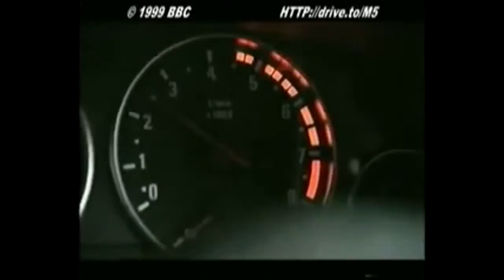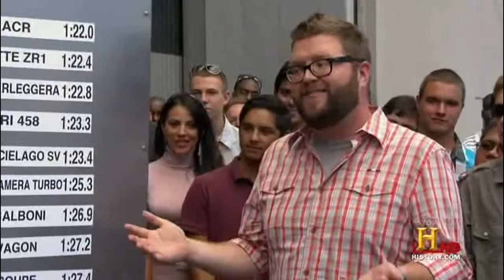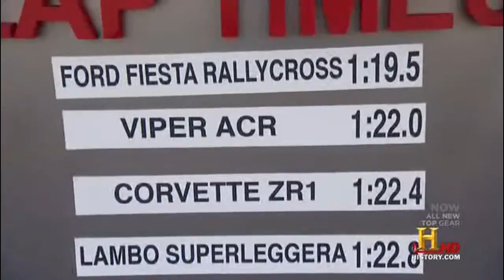My Edited Video